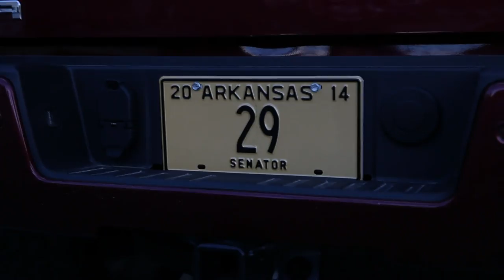Arkansas: Music, politics & mid-terms - BBC News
In Arkansas, Aleem Maqbool asks why so many Americans feel Washington is just not working BBC's North America. Correspondent, Aleem Maqbool, is travelling to a different state each day along the so-called Blues Highway, looking at some of the big issues, and how they're being reflected in the music of today.